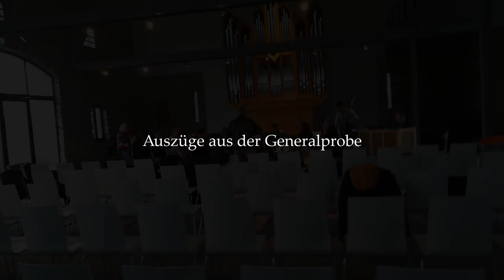Probe - „Aus der Finsternis zum Licht“ Konzert zum Totensonntag in Lehrberg, Nov 2018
Auszüge aus der Probe, Lehrberg, Nov 2018

„Aus der Finsternis zum Licht“
Konzert zum Totensonntag
für Soli, gemischten Chor und Barockorchester

Corinna Schreiter Sopran
Christine Mittermair Alt
Jan Kobow Tenor
Julian Hauptmann Tenor
Markus Simon Bass
Barockorchester La Banda
Festivalchor Musica Franconia
Wolfgang Riedelbauch Leitung

GEORG FRIEDRICH HÄNDEL (1685 Halle - 1759 London):
FUNERAL ANTHEM FOR QUEEN CAROLINE HWV 264
THE WAYS OF ZION DO MOURNE (1737)
Trauerkantate für Caroline von Brandenburg-Ansbach (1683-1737), Gemahlin von Georg II., englische Königin

JOHN CHRISTOPHER SMITH (1712 Ansbach - 1795 London):
FUNERAL SERVICE FOR THE DOWAGER PRINCESS OF WALES (1772)
Trauermusik für Augusta von Sachsen-Gotha-Altenburg (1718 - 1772)
THE MOURNING MUSE OF ALEXIS
A Pastoral lamenting the death of our late gracious Queen Mary of ever Blessed Memory.
Trauermusik für Queen Mary II, (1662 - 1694), Königin von England, Schottland und Irland

AHMET ADNAN SAYGUN (1907 Izmir - 1991 Istanbul):
ESKI ÜSLUPTA KANTAT op. 19, (1941)
Kantate im alten Stil.
Text: Necip Fazıl Kısakürek Şiirleri (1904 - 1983)